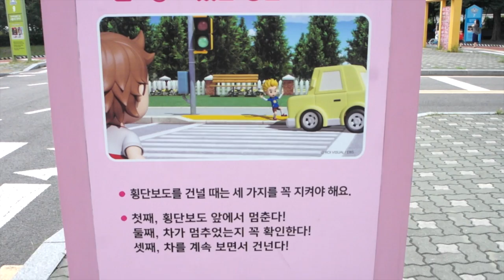사각지대 교통사고 예방 동영상 2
This video is about 사각지대 UCC